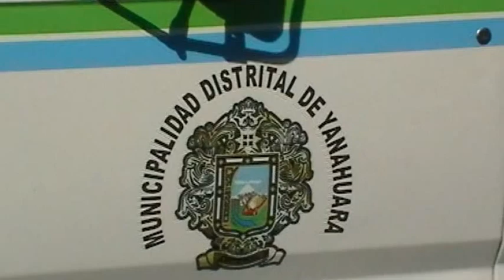Yanahuara Municipio se prepara para que los vecinos disfruten del "Programa día Saludable"